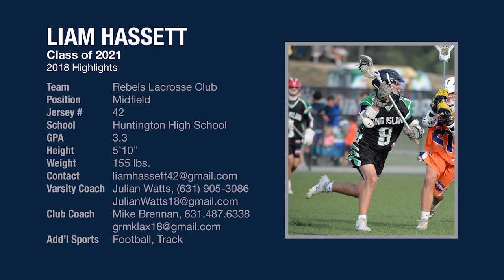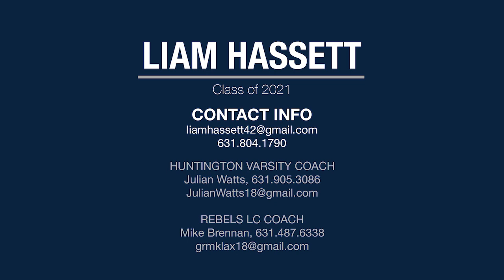Liam Hassett(Class of 2021) 2018 lacrosse highlights